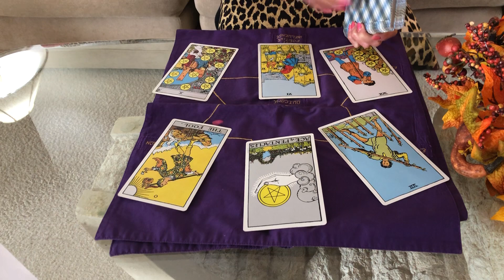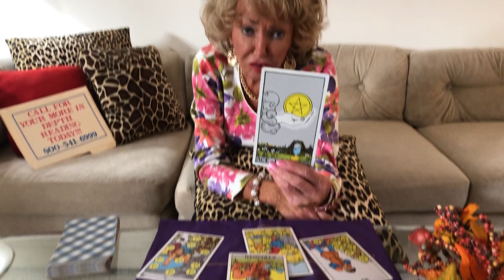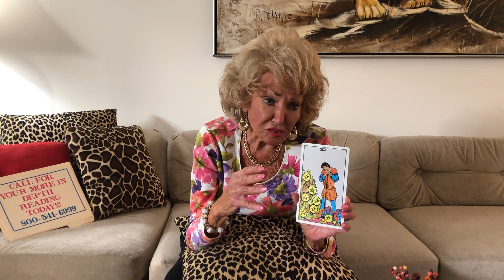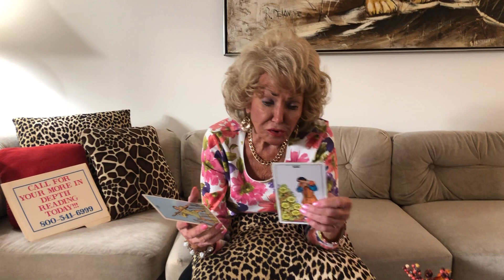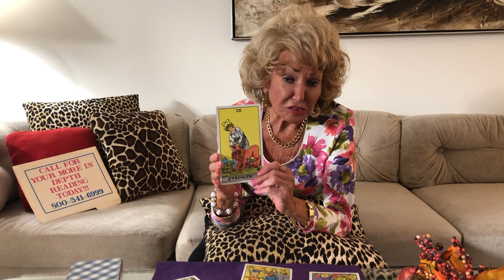Aries December Horoscope 2020